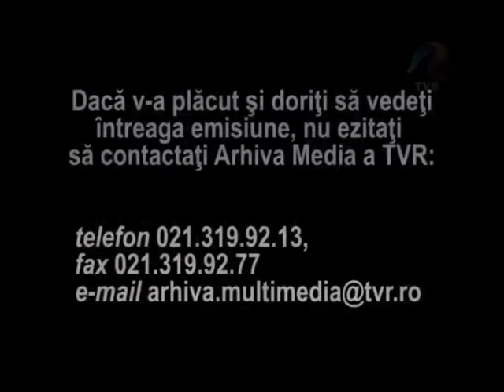Gheorghe Gheorghiu Sa vina primavara